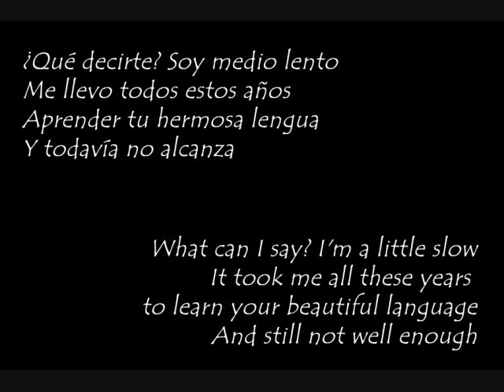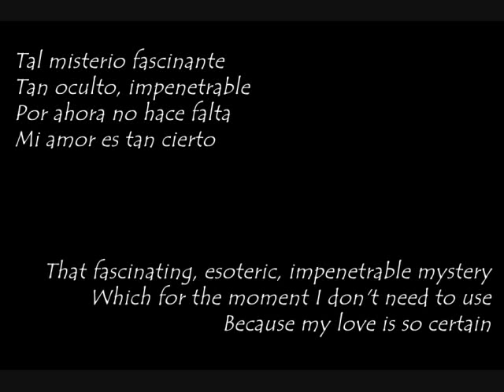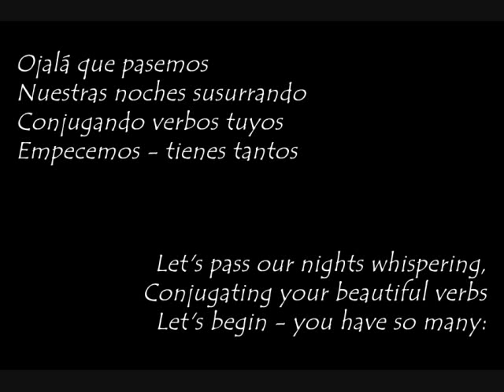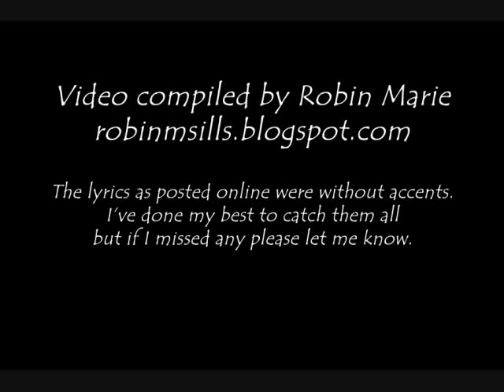Cancion Sencilla - Richard Shindell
I compiled his lyrics and translation to make this, because I wanted to share the song on my blog, but it wasn't on YouTube yet! Windows Movie Maker got the best of me with the grey bar at the bottom and the slight delay that begins about 3/4ths of the way through.